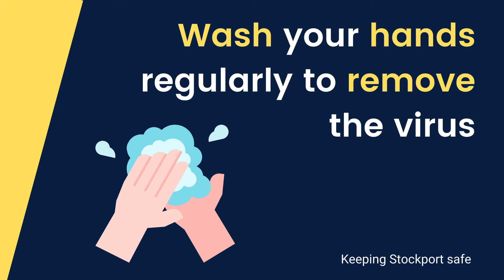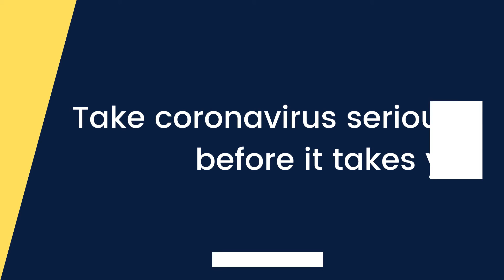How can coronavirus be spread in the workplace (2021)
This video explains how Covid19 (coronavirus) can be spread in the workplace and what measures can be taken to reduce the chance of an infection outbreak.